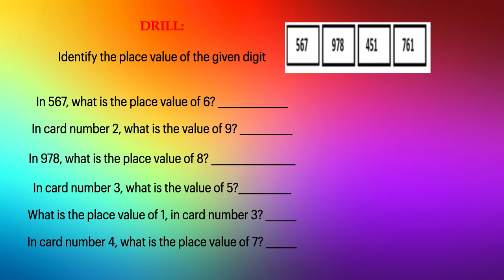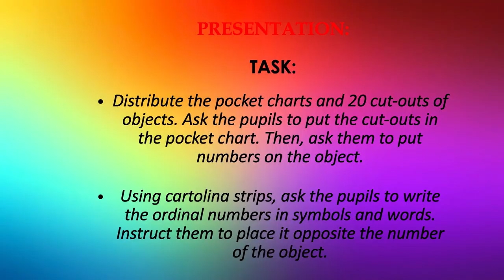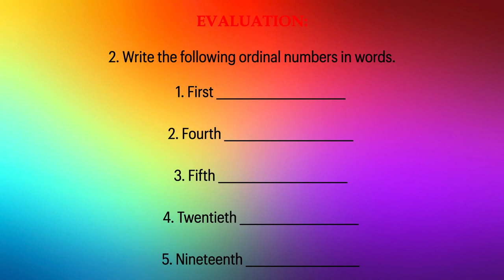Lesson 5 Math 2: K-12 Learning Module: Reading and Writing Ordinal Numbers